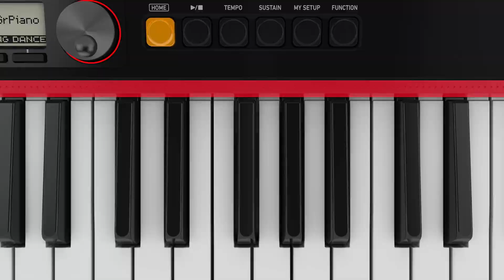New Casiotone Debut!! | CASIO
Make Music, Anytime, Anywhere
Enjoy music with the new Casiotone! ✨

New Casiotone models:
✔️ CT-S200RD/WE/BK
✔️ CT-S300
✔️ CT-S100
✔️ LK-S250

🎹 The first Casiotone came out in 1980, built to help "anyone make music easily."
In 2020, marking 40 years of Casio music instruments, Casio will deliver the next generation of Casiotone keyboards. Designed for "making music, anytime,anywhere," the new Casiotone keyboards will provide an even freer, more enjoyable music experience for everyone.